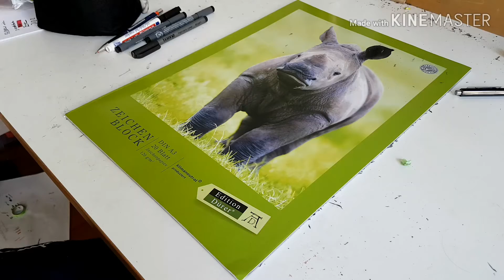3 Marker Challenge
Here is the 3Marker Challenge